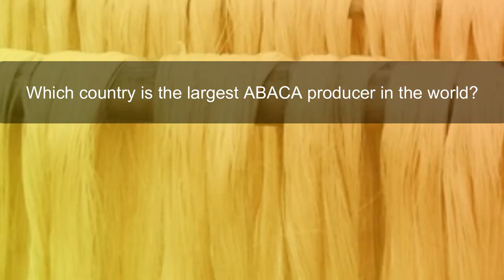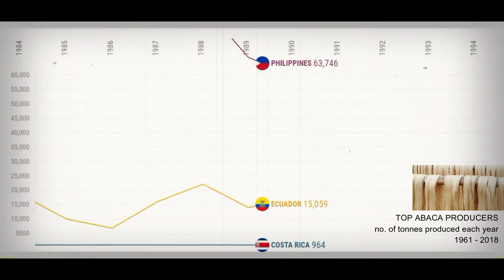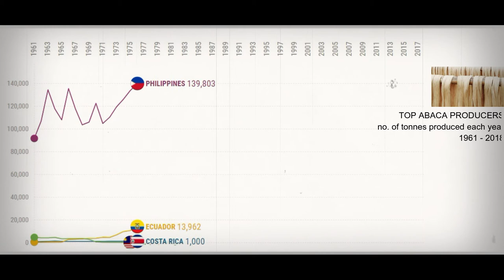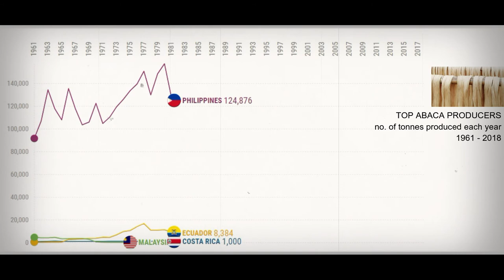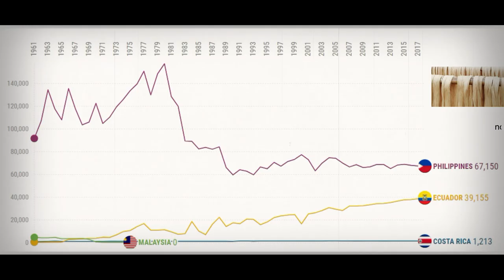PHILIPPINES is the largest ABACA PRODUCER in the world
iWhat country is the largest ABACA producer in the world?

This video shows the top largest ABACA producing countries and the number of tonnes produced each year since 1961. The datasets were compiled by Food Agriculture Organization.

Are you one of the top abaca producers in the world? from the Philippines? from Costa Rica? or from Ecuador?

SHORT TRIVIA: ABACA, also known as Manila hemp, has great economic importance, being harvested for its fiber, also called Manila hemp, extracted from the leaf-stems. (Wikipedia)

Chapters:
00:00 Introduction
00:31 1960s
01:01 1980s
01:41 2000s
02:07 2015